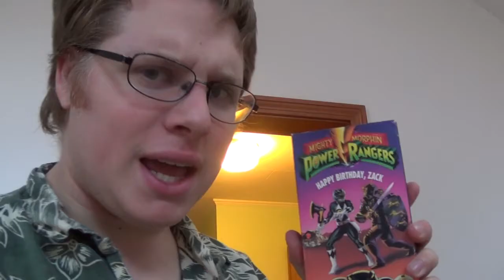Self Esteem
I've been dealing with a lot of shit lately and I just had to get this off my chest